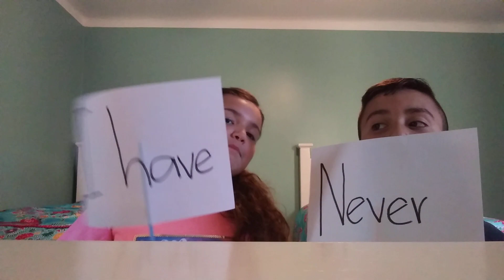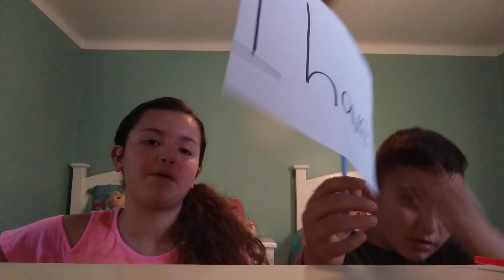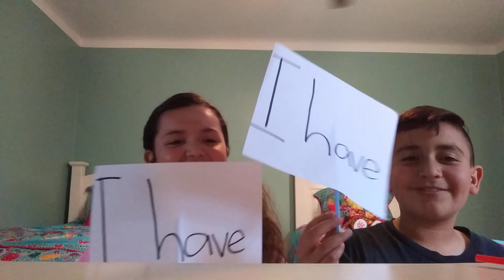doing never have I ever with Kayla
(Kayla) my magical life